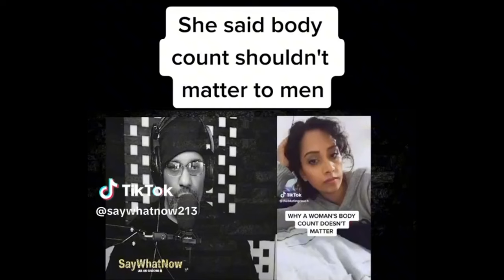A Woman's Past: A Blessing or a Curse for Men?